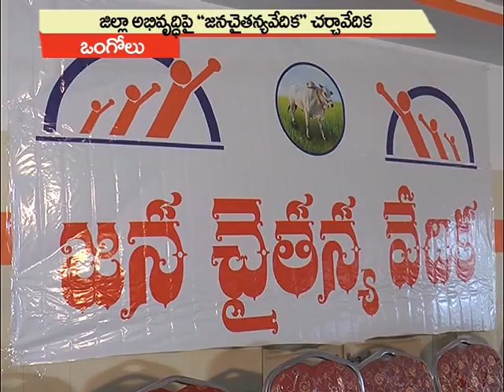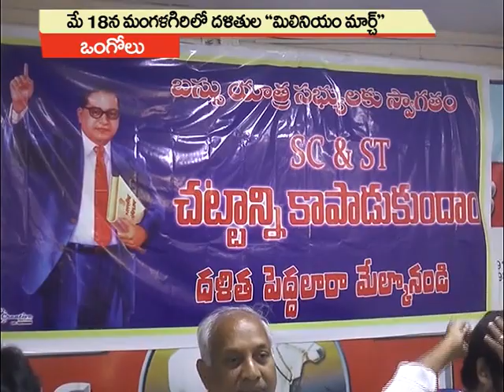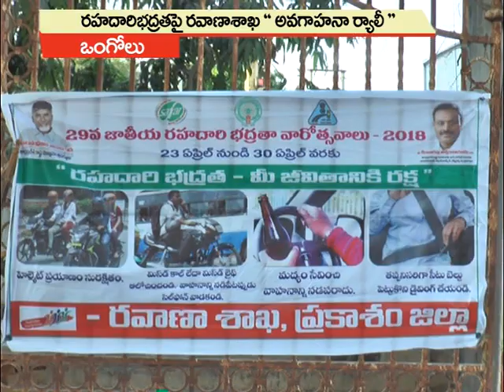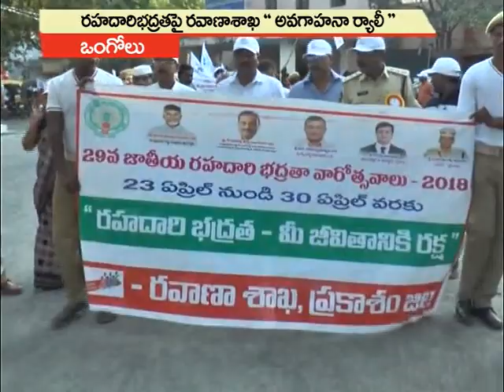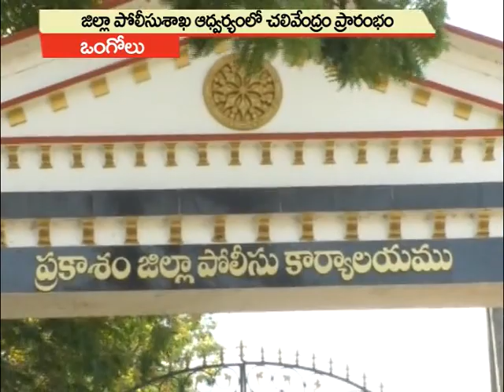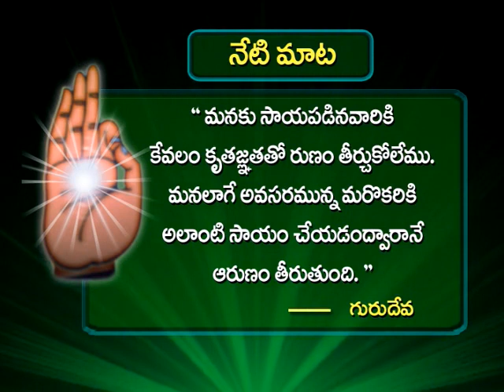29-04-2018 SATYA NEWS BULLETIN | 07.30 PM SATYA NEWS | SATYA NEWS ONGOLE